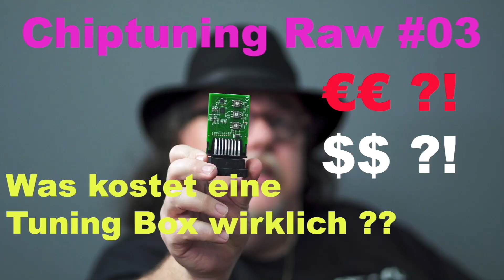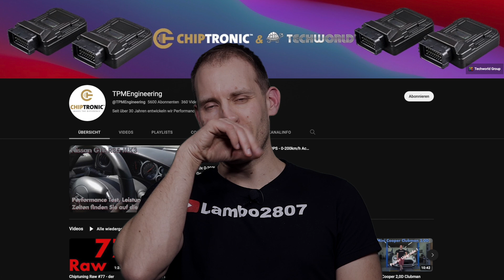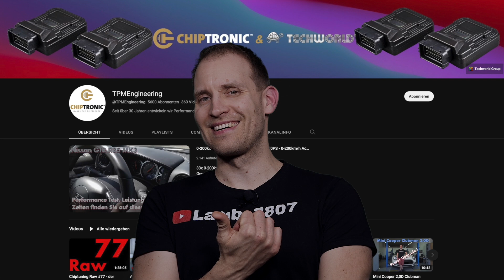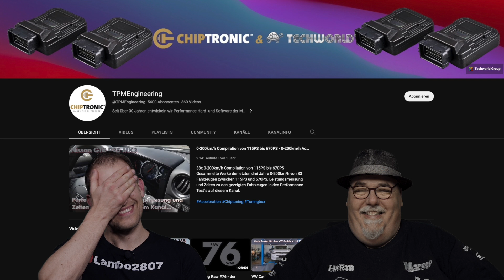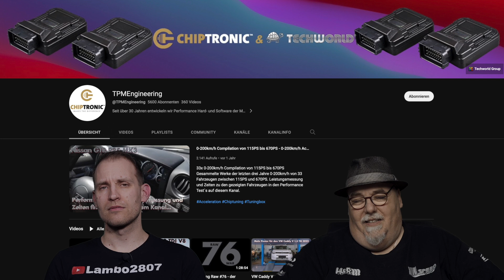Chiptuning Raw #78 - der Chiptuning Talk aus Südhessen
Folge 78 - gute Laune im besten Deutschland aller Zeiten